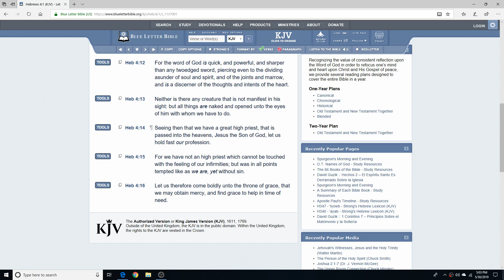The Bible Is A Spiritual Weapon